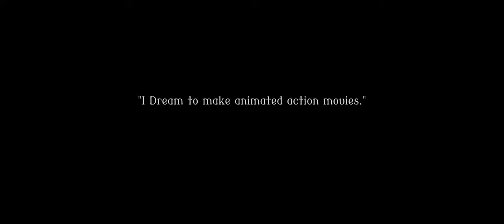Aurora Of The Dragons | Fast Production Pipeline Demo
This is a rogper's animation demo.
It was made with our specialized "Flast Production Pipeline"!
A shot like this can be completed in no longer than 1 month.
Through the years we have tailored the best quality/speed production pipeline of the planet!
Drop a line if you're interested!